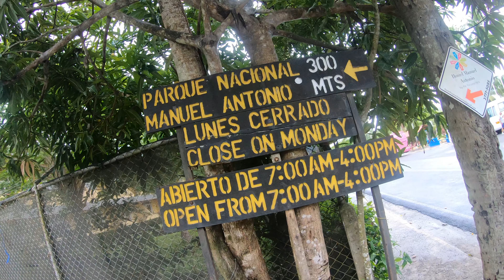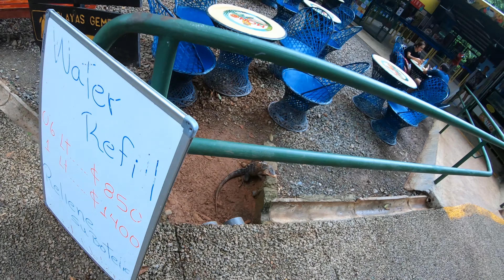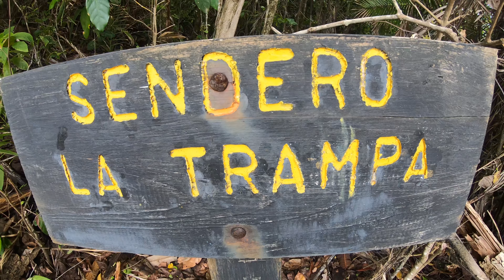Tierische Begegnungen im Manuel Antonio Nationalpark | Costa Rica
Aufregung! Strand, Meer und der berühmte Nationalpark Manuel Antonio, in dem Tierbeobachtungen ganz leicht sein sollen. Wird das Wetter halten? Im Anschluss verweile ich am Playa Espadilla und genieße die Strandatmosphäre. Pura Vida!

Zeitstempel
00:00 Über die Hotelanlage (Intro)
01:25 Playa Espadilla
05:49 NP Manuel Antonio
12:37 Playa Manuel Antonio
16:42 Punta Catedral
20:37 Playa Espadilla Sur
23:07 Playa Espadilla
27:44 Verkostung der Granadilla
31:06 BBQ Restaurant El Lagarto
32:16 Outro